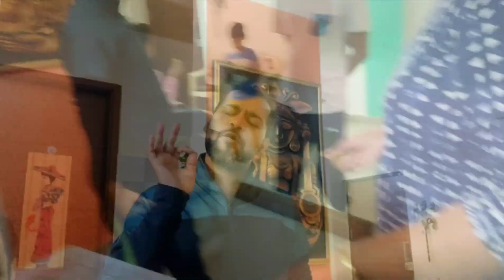Rasogolla niye ki hoche😋ke kota